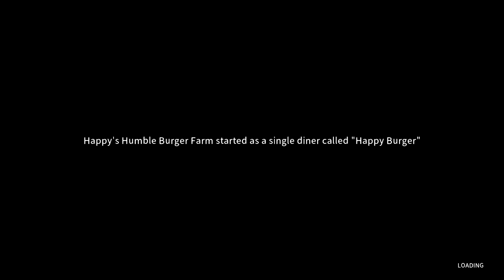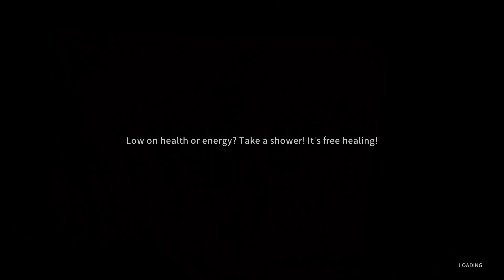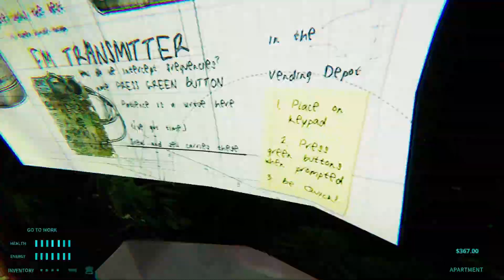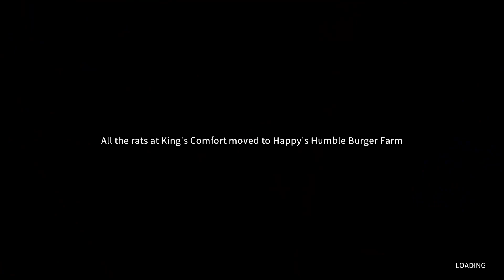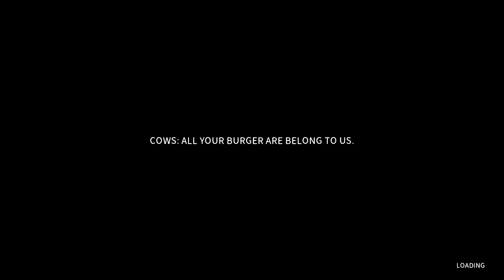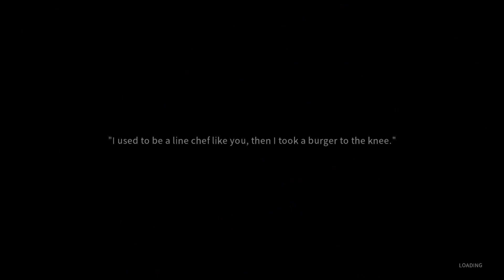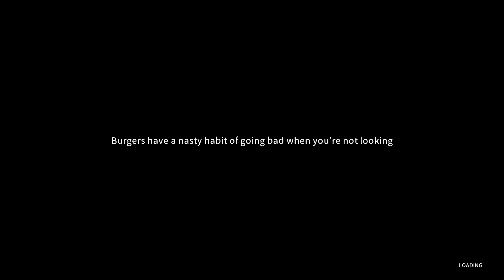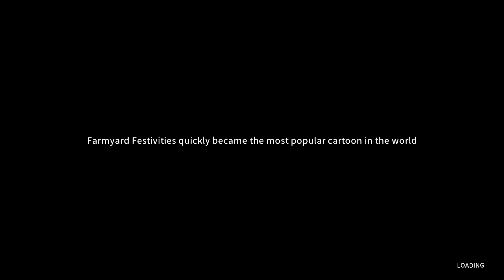I'm Doing The Lore Thing | Happys Humble Burger Farm | Part 3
Actually started figuring out what to do after research and a failed video of me wandering around